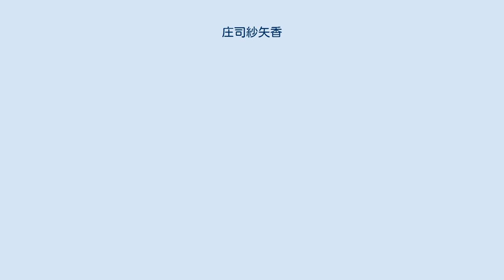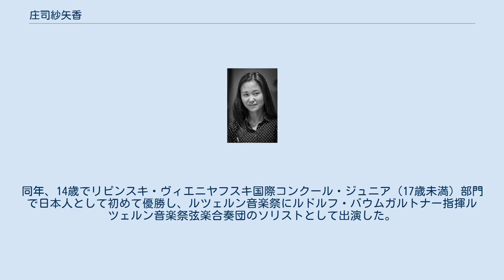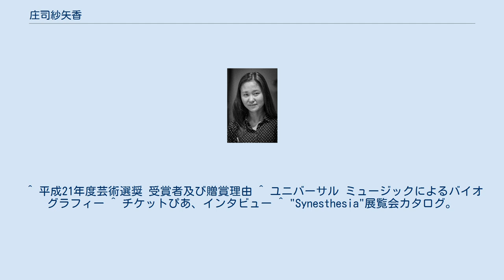庄司紗矢香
庄司 紗矢香（しょうじ さやか、1983年1月30日 - ）は、東京都国分寺市出身の、日本のヴァイオリニスト。
1999年、パガニーニ国際ヴァイオリン・コンクールにて史上最年少で優勝。
 東京に生まれた。
画家である母の留学に伴い、3歳からシエーナに移り、2年間を送る。
最初ピアノを習っていたが、キジアーナ音楽院のコンサートでヴァイオリン演奏を見たことがきっかけとなり、5歳からヴァイオリンを始めた。
 帰国後、国分寺市内の小学校に進み、1994年、6年生の時に第48回全日本学生音楽コンクール東京大会、全国大会で第1位を獲得した。
 1995年、キジアーナ音楽院において、ヴァイオリンをウート・ウーギ、室内楽をリッカルド・ブレンゴーラに学び、1997年にはイスラエルより奨学金を得てシュロモ・ミンツに学んだ。
同年、14歳でリピンスキ・ヴィエニヤフスキ国際コンクール・ジュニア（17歳未満）部門で日本人として初めて優勝し、ルツェルン音楽祭にルドルフ・バウムガルトナー指揮ルツェルン音楽祭弦楽合奏団のソリストとして出演した。
 また、リピンスキ・ヴィエニヤフスキ・コンクールで審査員を務めていたザハール・ブロンに声を掛けられ、1998年以降、ケルン音楽大学でブロンに師事する。
 また、同年、ルツェルン音楽祭弦楽合奏団とヨーロッパ演奏旅行を行い、ウィーン・ムジークフェラインザールでウィーン・デビューを果たした。
 1999年、第46回パガニーニ国際ヴァイオリン・コンクールに同コンクール史上最年少、かつ日本人として初めて優勝した（同時にエンリコ・コスタ博士記念賞、マリオ・ルッミネッリ記念賞も受賞）。
 2004年、ケルン音楽大学を卒業し、翌年パリに移った。
 2000年、ズービン・メータにその才能を認められ各地でオーケストラと協演、ドイツ・グラモフォンと専属契約を結んだ。
その後ユーリ・テミルカーノフ、ロリン・マゼール、ウラディーミル・アシュケナージ、シャルル・デュトワ、ヴォルフガング・サヴァリッシュ、ネヴィル・マリナー、リッカルド・シャイー、コリン・デイヴィス、チョン・ミュンフン、ピンカス・ズッカーマン、エリアフ・インバル、ガリー・ベルティーニ、ウラディーミル・スピヴァコフ、ルチアーノ・ベリオ、ユーリ・バシュメットなどと共演。
ヨーロッパを中心に、日本、アメリカ、南米、ロシア、イスラエルで定期的に活動している。
 その他、テミルカーノフ指揮ロンドンフィルハーモニア管弦楽団、ユーリ・シモノフ指揮モスクワ・フィルハーモニー管弦楽団、尾高忠明指揮BBCウェールズ交響楽団、佐渡裕指揮マンチェスターBBCフィルハーモニック、コペンハーゲンDR放送交響楽団、マドリッド王立劇場管弦楽団などと各地で演奏。
 使用楽器は、1729年製ストラディヴァリウス「レカミエ」である。
 2009年、クラシック音楽からインスピレーションを得た絵画と映像作品の個展"Synesthesia"（共感覚）を開催。
庄司は、ヴァイオリン演奏が「第一のインタープレテーション（解釈）」とするなら、視覚的表現は「第二のインタープレテーション」であると語っている。
 ^ 平成21年度芸術選奨 受賞者及び贈賞理由 ^ ユニバーサル ミュージックによるバイオグラフィー ^ チケットぴあ、インタビュー ^ "Synesthesia"展覧会カタログ。